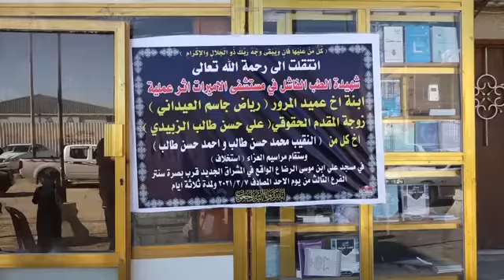شاهد كيف حول خطا طبي حلم امرأة عراقية بالامومة الى ماتم جريمة